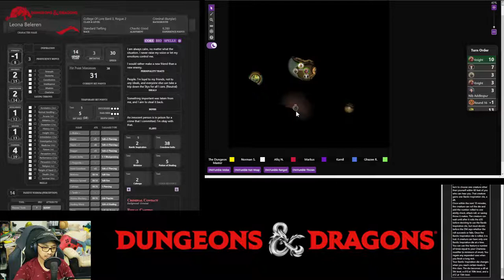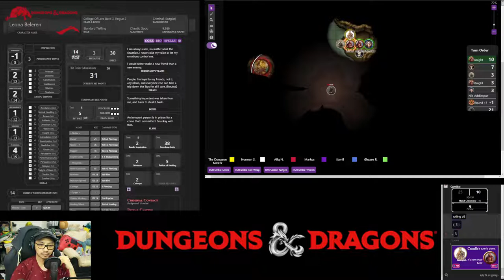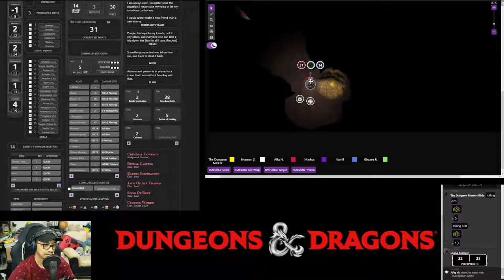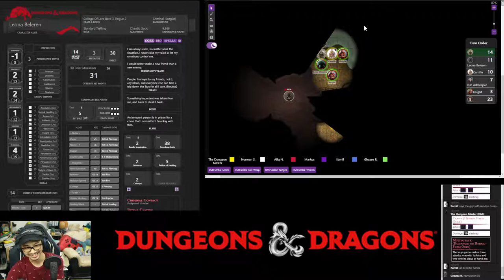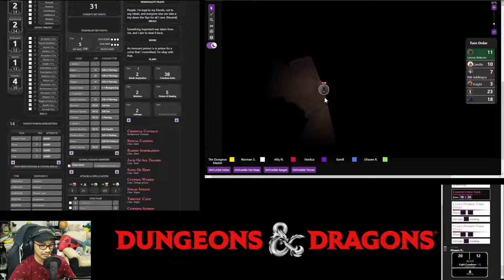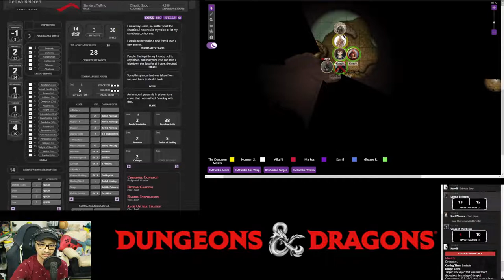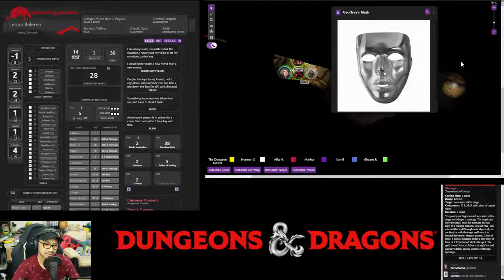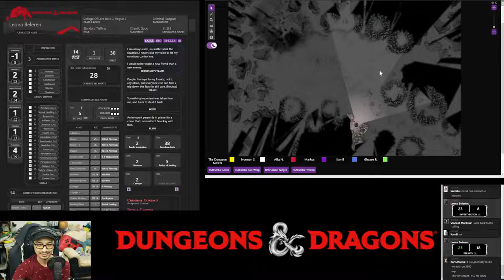Night Tales - A Mound of Trouble - Session 25 (Part 2)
The hunters fought their way to the werewolves' den, easily dispatching the pack of winter-hungry wolves outside the cave entrance and the guarding riderless worgs inside the entrance.

Exploring the labyrinthine cavern systems, the party stumbled upon two werewolves and discovered the passageways are trapped. Nonetheless, they split the party - one group encountered a familiar face who is just as confused as to how he made it there, while the other group found the feeding room for the pack.

Almost at the same time, the attack came to both split groups - the pack of werewolves can smell the stench of intruders into their den, while the other group was attacked by a moving, wet and shambling mound of … amalgamation of things….

Players

0. Dungeons Master: Fuad
1. Leona Beleren (Level 3 Bard, Level 1 Rogue): Norman
2. Shado (Level 3 Tiefling Wizard): Afiq
3. Karl Zhuma (Level 3 Human Warlock): Vincent
4. Camille (Level 3 Human Bard): Kamil
5. Chen (Level 3 Elf Cleric): Ghaz